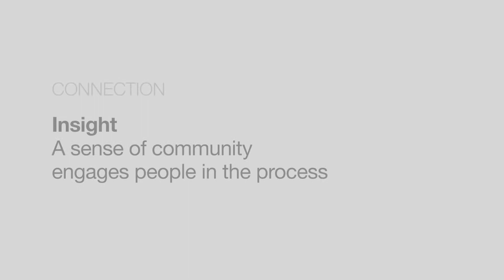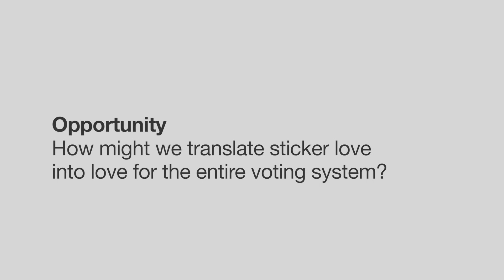Community and Pride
IDEO interviews voters to find out what motivates them to get out and vote, what gives them a sense of community as well as pride.  Part of the Los Angeles County Voting Systems Assessment Project (VSAP)